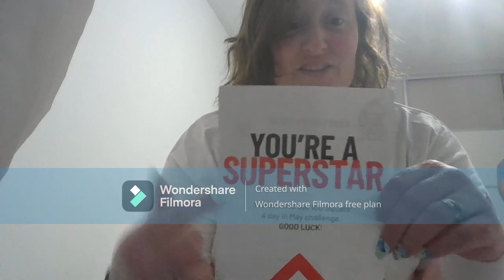100 SQUATS DAY 12 CHALLENGE FOR THE CHARITY SHELTER